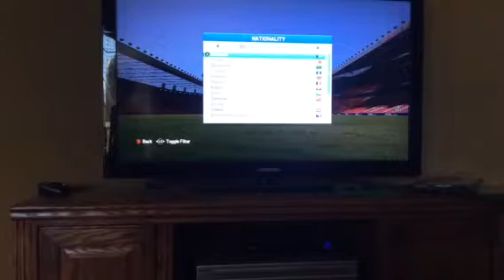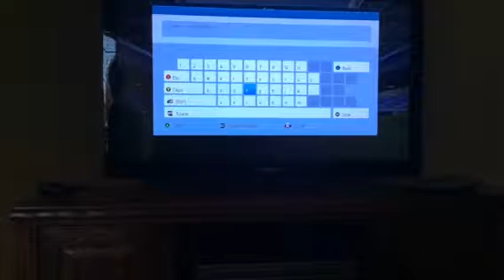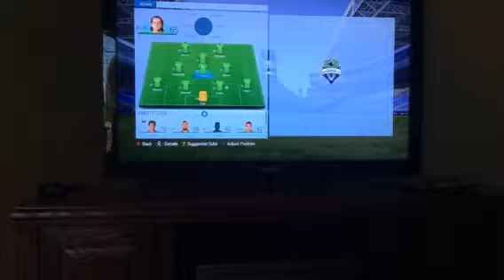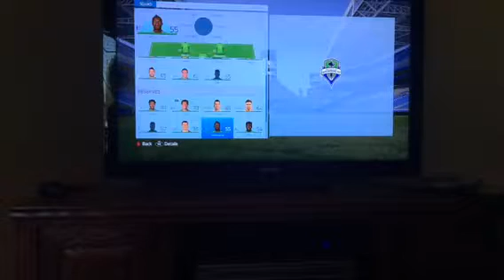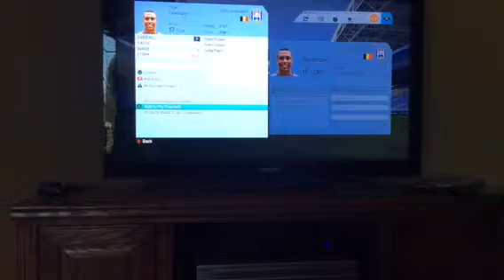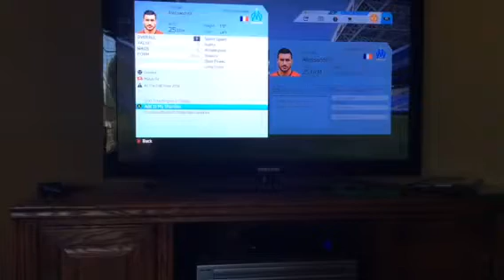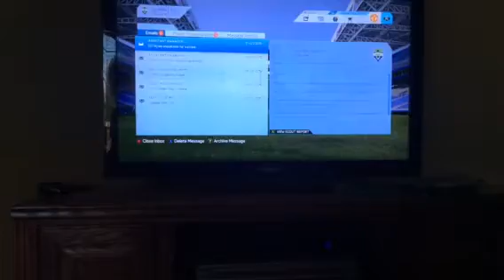FIFA 16 Manager Career EP 1! The Start of a New Beginning!!!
We start a brand new FIFA 16 career mode with the sounders in the video. Hope you all enjoy the new series.
Also sub to BPHELZGAMING333 and UrAvgNoob